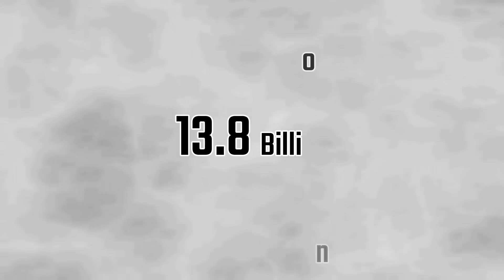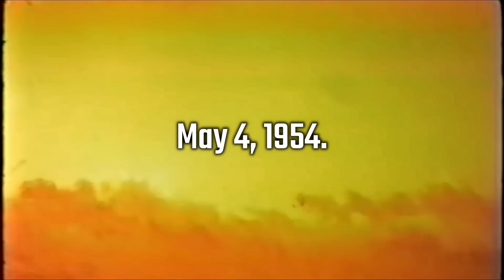16 Biggest Explosions throughout History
Some estimates put it at 100 kilotons, which would be five times more powerful than Fat Man, the bomb dropped on Nagasaki by the US in 1945 and which killed 70,000 people instantly.

But it still pales in comparison to the largest man-made explosion ever on Earth - the Soviet Union's Tsar Bomba - King of Bombs - detonated in 1961 in the height of the nuclear arms race.

That hydrogen bomb unleashed a staggering power of 50,000 kilotons, or 50 megatons.